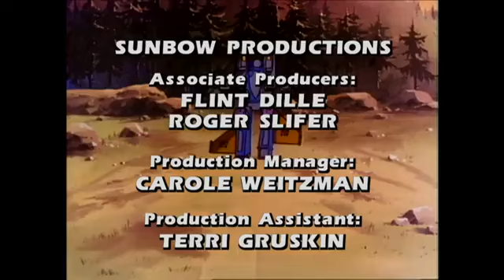Transformers Generation 1 season 2 episode 8 a prime problem